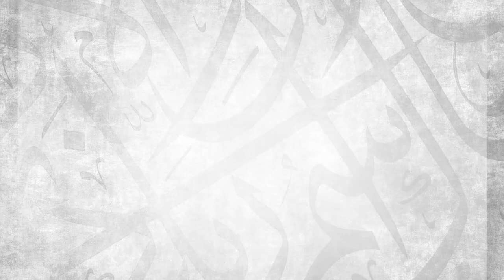#21: Do You Buy Flowers for Sick Friends? || Ustadh Abdulrahman Hassan || AMAU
BarakAllahu feekum.